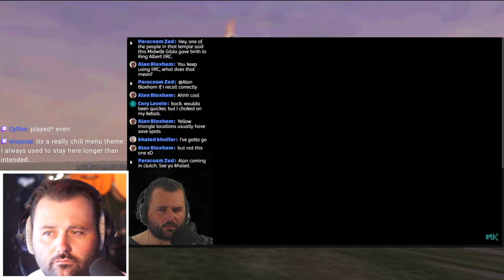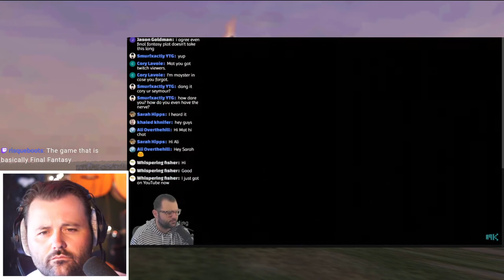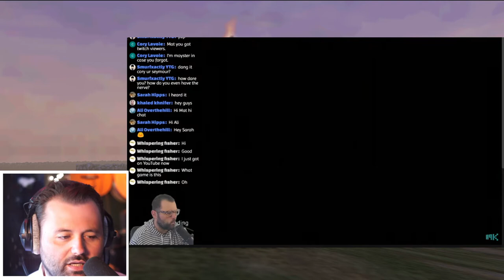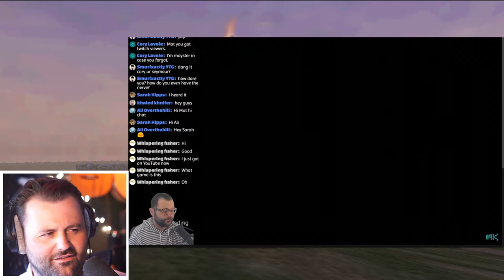Our Top 20 MENU Video Game Music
0:00 -  Trackmania Nations Forever - Menu Theme, composed by "Doo" - horky
 4:03 - Metal Gear Solid 4 - Main menu  - Harry Gregson-Williams - xenmas
6:55 - Legend of Dragoon - Menu Theme - Takeo Miretsu - claudio
9:14 - Ace Combat 7 Skies Unknown - 444th Air Base - Mitsuhiro Kitadani - longbow
 11:23 -  JoJo's Bizarre Adventure All Star Battle - Character Select - Chikayo Fukuda - rudi
 13:31 - Touhou Imperishable Night (PC) ' 2004' - Imperishable Night ~ Eastern Night - Jun'ya Ota(ZUN) - cyflan

16:03 -  shin Megami Tensei V - Menu Theme - Ryota Kozuka and Toshiki Konishi - claudio
 18:31 -  Kirby Air Ride - Menu - Shogo Sakai - longbow
 20:50 - Lost Odyssey- Never-ending journey(area selection) - Nobuo Uematsu - xenmas
 24:32 - Ragnarok Online 2 - Title Theme, composed by Yoko Kanno - horky
 27:30  -  Trails the 3rd - A Faint Glitter of Light - Ryo Takeshita - rudi
 30:45  -  Samurai Warriors 4 (PS3/Vita) ' 2014' - Heavenly Voice - Yojiro Yoshimatsu, Hiroaki Takahashi, Kensuke Inage, Michihiko Shichi, Minoru Mukaiya - cyflan

33:15  - Super Smash Bros for Wii U/3DS - Menu Theme - Junichi Nakatsuru - claudio
 36:38  -  Dicey Dungeons - Your Host For Tonight - Chipzel - longbow
 38:48  - Dragons Dogma - Into the free(main menu) - B'z - xenmas
 42:22  - Jet Set Radio Future - The Concept of Love, composed by Hideki Naganuma - horky
 44:16  - AI: The Somnium Files - Main Menu - Keisuke Ito - rudi
 47:05  - Streets of Rage Remake (PC) '2011' - S.O.R Super Mix - Yuzo Koshiro (Arranged by Gecko Yamori, BGM1401, B-A-C, Groovemaster303, Naoki Kodaka) - cyflan

51:00  -  Sonic Riders Zero Gravity - Main Menu - Fumie Kumatani - longbow
 53:00 - Super mario 64 - file select - koji kondo - mat